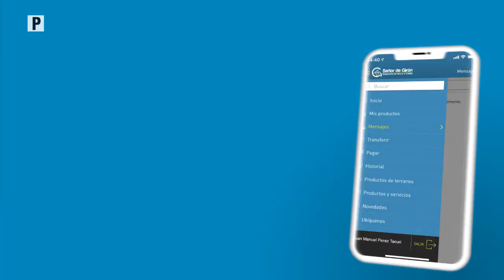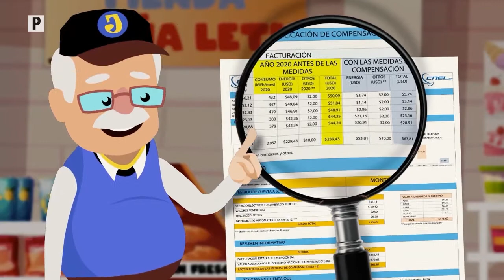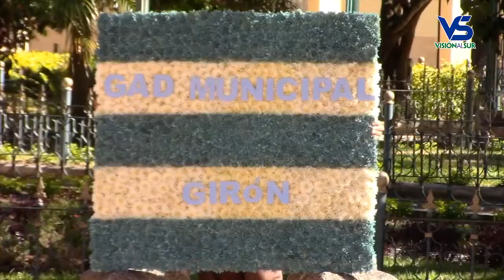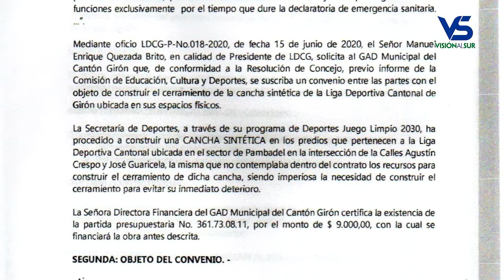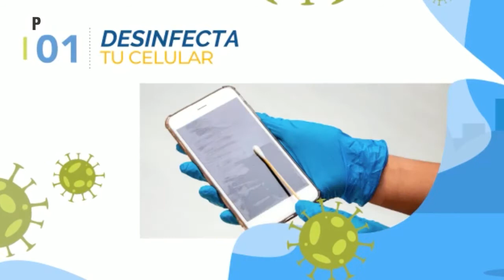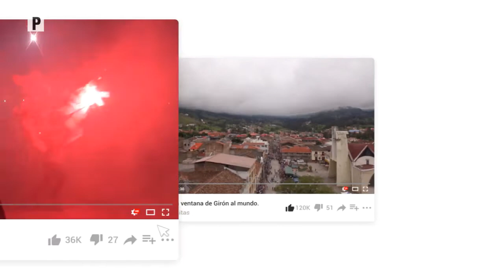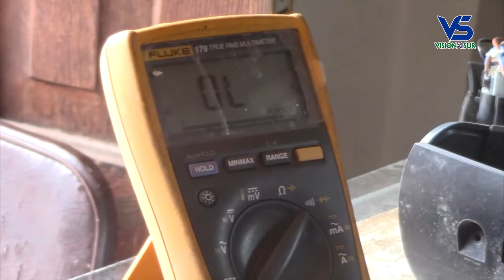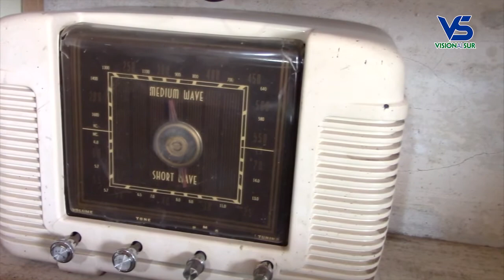Notigirón, emisión 12 de octubre del 2020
Los titulares:

Otra vez profanaron la gruta de Rircay, se llevaron limosnas y objetos.
Tablets donadas por Achiras de Corazón recibieron estudiantes de la UEEMG.
Se cumplió el plazo y ni siquiera inició el cerramiento de la cancha de LDCG.
LDCG cuenta con nueva directiva.
¿Adonde apunta el turismo de Girón? entrevista con el técnico municipal.
Cuatreros se ensañan en el sector de Zhuringualo.
Presuntos delincuentes juzgados en Girón guardan prisión preventiva.
Raúl el “Cheto” Naulaguari,  cincuenta años laborando como radiotécnico.